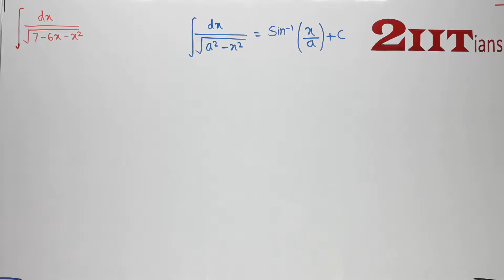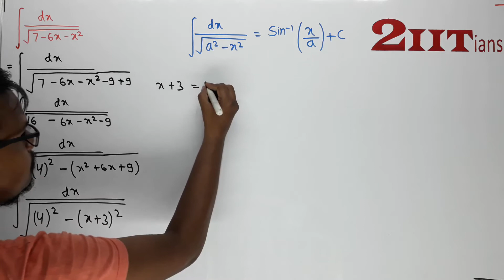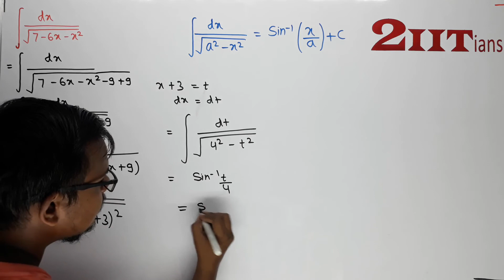Integrals Exercise 7.4 Q 12 NCERT Class XII | IIT JEE